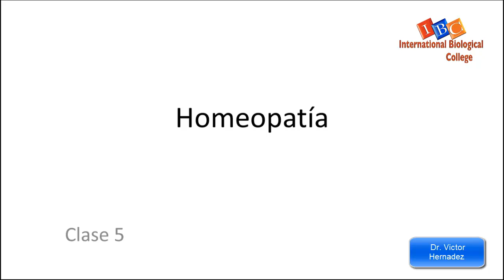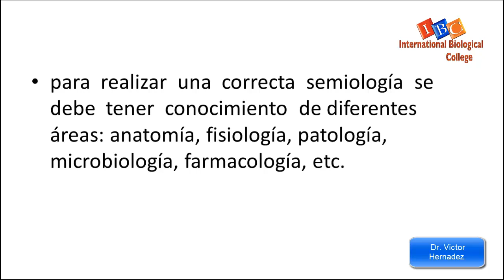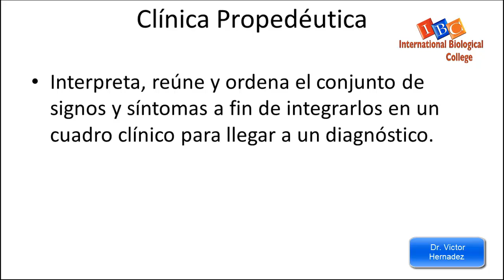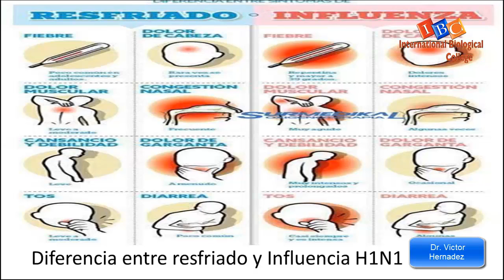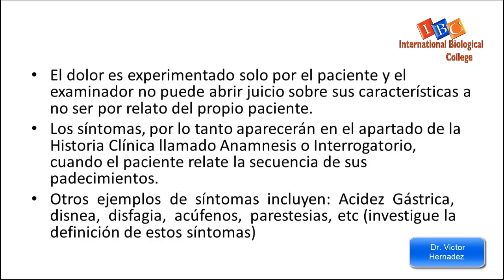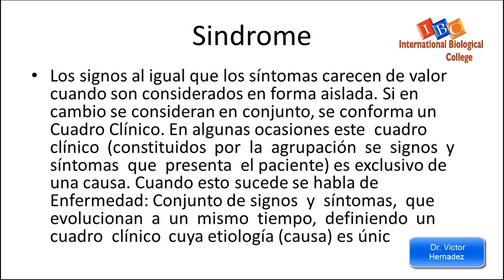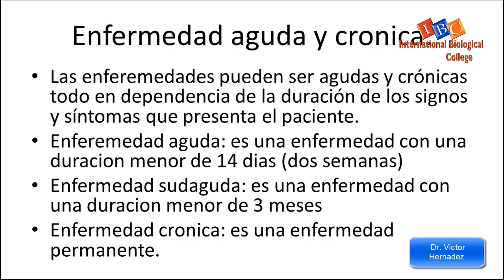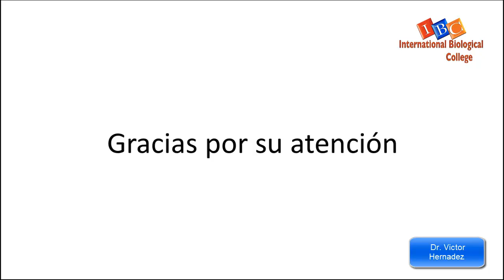Homeopatia I Clase 05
Homeopatia